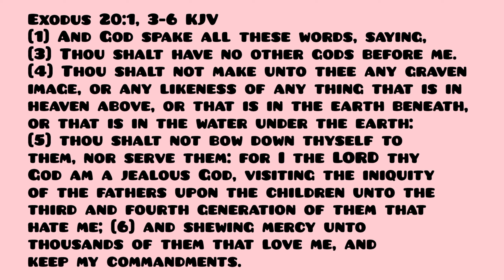VERSE OF THE DAY: remove every idol before the Lord God || Exodus 20:1-6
Perfect Day Saints and welcome back to verse of the day! Today's verse of the day is Exodus 20:1-6.

[1] And God spake all these words, saying, [2] I am the LORD thy God, which have brought thee out of the land of Egypt, out of the house of bondage. [3] Thou shalt have no other gods before me. [4] Thou shalt not make unto thee any graven image, or any likeness of any thing that is in heaven above, or that is in the earth beneath, or that is in the water under the earth: [5] thou shalt not bow down thyself to them, nor serve them: for I the LORD thy God am a jealous God, visiting the iniquity of the fathers upon the children unto the third and fourth generation of them that hate me; [6] and shewing mercy unto thousands of them that love me, and keep my commandments.

In this video we discuss the first 2 commandments:
1. You shall have no other gods before Yahweh
2. You shall not worship any images.

These are the sins that trigger Yahweh's jealousy and generational wrath. He warns that if you do not abide to them your descendents will suffer for your iniquities so with every decision, have the future in mind. We also unlocked a new promise: God's mercy.